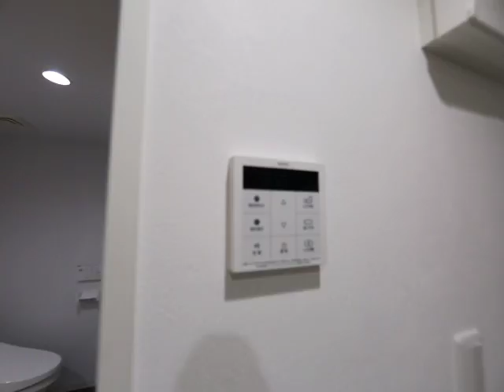アーバンレックス中村公園 103号室 内装動画